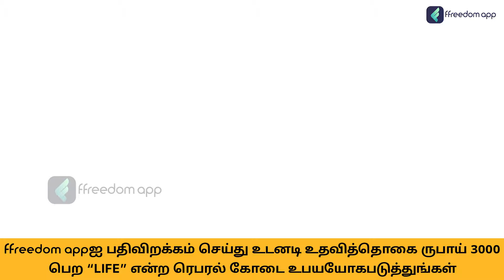Pre-School and Day Care Center Business Course Trailer in Tamil | ffreedom app